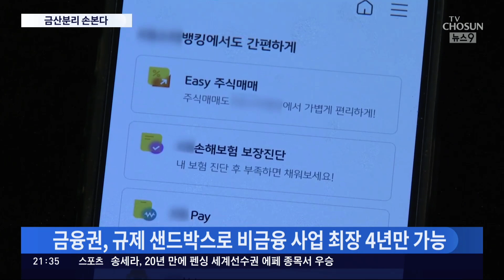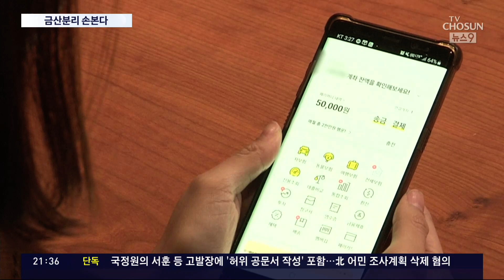금융위원장 "금융에도 BTS 나와야"…금산분리 완화 시동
금융당국이 금융과 산업을 분리하는 '금산 분리'를 비롯해 각종 금융 규제의 빗장 풀기에 나섰습니다. 그러니까 금융회사는 금융업만 하도록 되어 있는데 금융사인 은행이 꽃배달, 음식 배달 등 비금융 서비스를 할 수 있도록 허용하자는 겁니다. 다만 법 개정이 필요한 사안이라 국회 논의 과정이 순탄치만은 않을 것으로 보입니다.